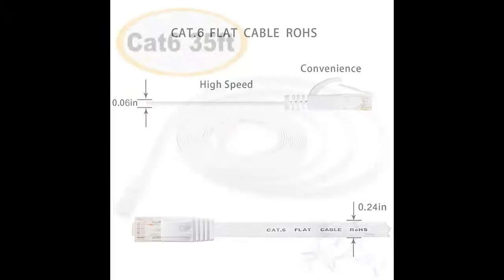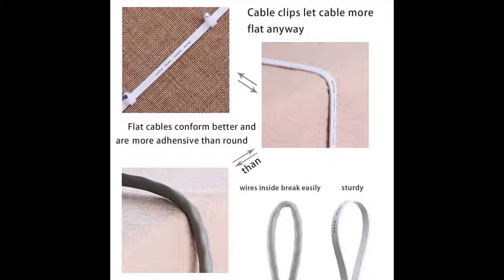Cat 6 Ethernet Cable 35 ft, Flat Internet Network LAN Patch Cord, Faster Than Cat 5E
Special discount Cat 6 Ethernet Cable 35 ft, Flat Internet Network LAN Patch Cord, Faster Than Cat 5E, Solid Cat6 High Speed Computer RJ45 wire for Modem, Router, PS4, Xbox, Switch, Camera, TV Box, Hub, Adapter, White

Bundled with the 15 cable clips, so no need to buy them elsewhere

High Performance Cat6, 30 AWG, UL listed, RJ45 Ethernet Patch Cable provides universal connectivity for LAN network components such as PCs, computer servers, printers, routers, switch boxes, network media players, NAS, VoIP phones

Cat 6 standard provides performance of up to 250 MHz and is suitable for 10baset-t, 100BASE-TX(Fast Ethernet), 1000baset-t/1000base-tx(gigabit ethernet)and 10gbase-t(10-gigabit Ethernet)

Unshielded Twisted Pair) patch cable with RJ45 gold-plated connectors and are made of 100% bare copper wire, ensure minimal noise and interference

Lifetime warranty- FREE replacement within 2 years and unconditional 90-day full refund guarantee. All messages would be replied within 24 hours as technical support